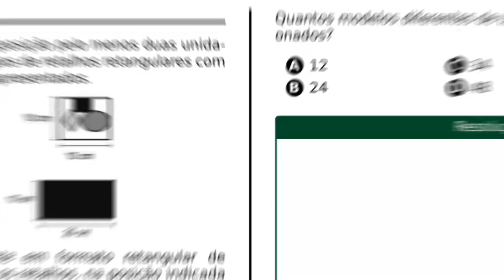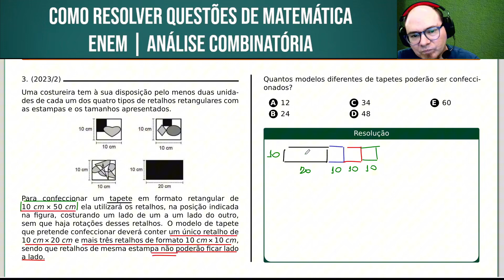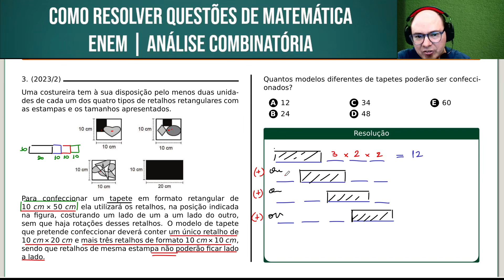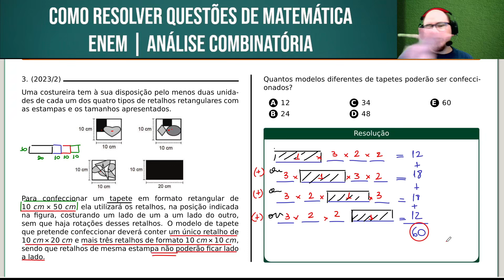ENEM 2023/2 | MATEMÁTICA | QUESTÃO 148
Uma costureira tem à sua disposição pelo menos duas unidades de cada um dos quatro tipos de retalhos retangulares com as estampas e os tamanhos apresentados.

Para confeccionar um tapete em formato retangular de 10 cm×50 cm, ela utilizará os retalhos, na posição indicada na figura, costurando um lado de um a um lado do outro, sem que haja rotações desses retalhos. O modelo de tapete que pretende confeccionar deverá conter um único retalho de 10 cm×20 cm e mais três retalhos de formato 10 cm × 10 cm, sendo que retalhos de mesma estampa não poderão ficar lado a lado.

Quantos modelos diferentes de tapetes poderão ser confeccionados?

Bons estudos!